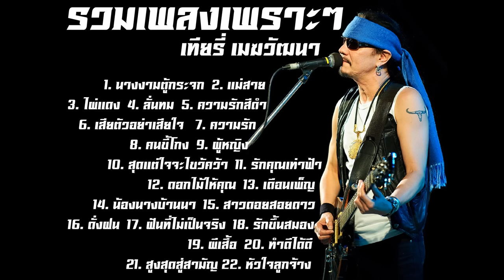รวมเพลงเพราะๆ เทียรี่ เมฆวัฒนา